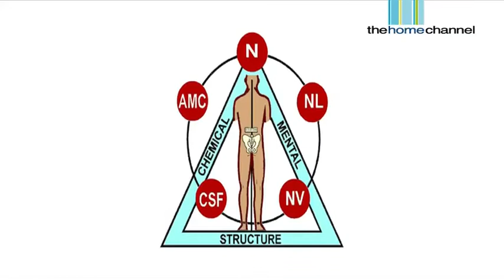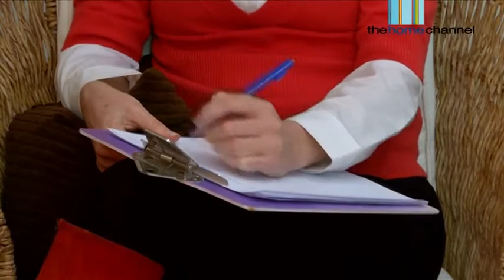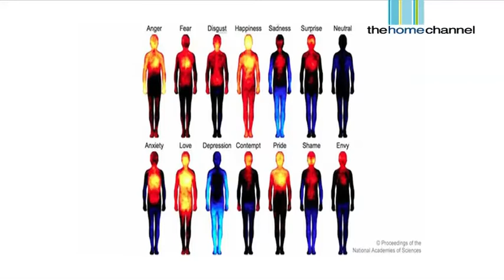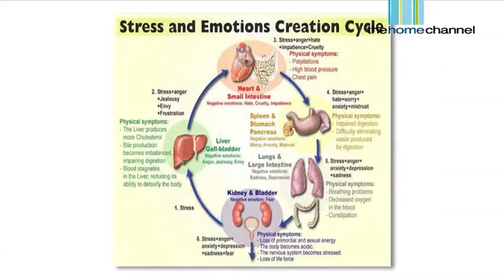What is Kinesiology and how does it work?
Kinesiology is an incredibly effective healing modality. The Real Health show on DStv Home channel 176 investigates how it works.

I am Angela Hardy, it took me many many years on my own (mostly misdirected) transformation journey, before I  found the key to unlocking a powerful new way of being in the world, where I feel free, loved and safe. Since then, I have specialized in working with this powerful understanding with adults who, regardless of how many boxes they check on the outside, find that they are still feeling the symptoms like a lack of self love, low confidence, anxiety or fear and depression, social anxiety, super sensitivity, lack of success and anger, so that they too can experience their own phenomenal capacity for freedom, happiness and contentment and self acceptance.

If you are struggling with your own life, I invite you to Check out below to find links to more free stuff and info about how I can help you with your journey.

Are you struggling, and looking for help?
is packed full of free videos that can help to guide you to your own personal transformation, as well as details about how I can help you by working together personally.

If you are looking to help your team to grow personally in a way that will massive powerful change for your business

If you are looking to up skill your own coaching, healing, therapeutic business by learning to do what I do for practitioners training.

If you would like to join my Angel’s Circle weekly web call, to learn a lite, share a little and ask for help on whatever you are struggling with in the moment HTTP:/

If you are situated somewhere in the world and would like to work with me (I’m happy for you, South Africa has a rubbish exchange rate, so you can get massive value for next to nothing) find out about how I can work remotely